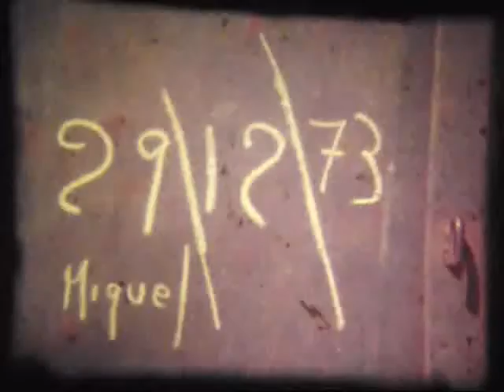Higuerote Bolas Criollas Videos+Sonido